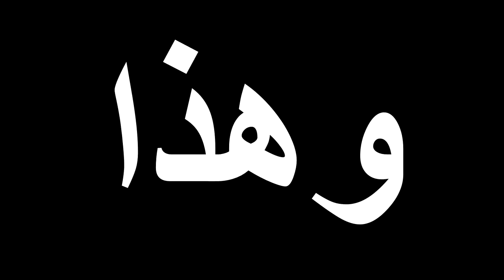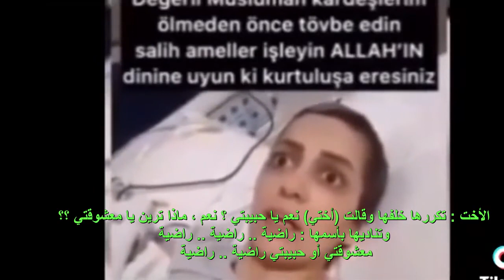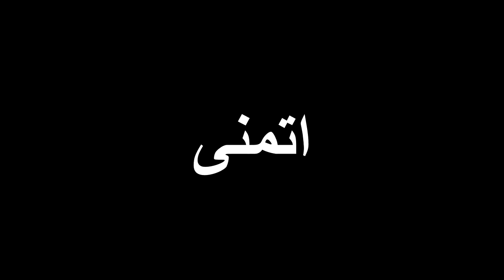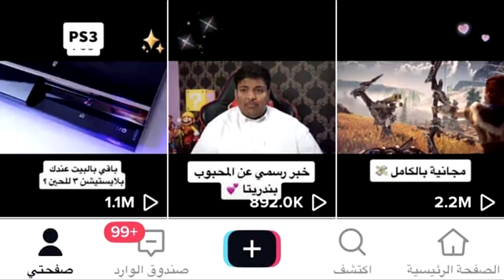فيديو لـ ملك الموت .. وهو يقبض روح فتاة امام الكاميرا 2 👌🏼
قناة  عالمية مختصة في صناعة الفيديوهات وأعادة تدوير المحتوى
السعودية

💈فيديو لـ ملك الموت .. وهو يقبض روح فتاة امام الكاميرا 👌🏼

الماسونية بالفرنسية
الماسونية pdf
الماسونية بالانجليزي
الماسونية ويكيبيديا
الماسونية في المغرب
الماسونية العرب
الماسونية عبدة الشيطان
الماسونية يحكمون العالم
الماسونية يوتيوب
الماسونية يهودية
الماسونية يوتوب
الماسونية يعبدون
الماسونية يوغي يو
الماسونيه يعنى ايه
الماسونيه يحكم العالم
الماسونية وحروب الجيل الخامس
الماسونية وكرة القدم
الماسونية وهيكل سليمان
الماسونية والاسلام
الماسونية والطاقة السلبية
الماسونية والسحر
الماسونية والحقيقة الغائبة
الماسونية و المسيح الدجال
الماسونية و الاسلام
الماسونية و عبدة الشيطان
الماسونية و المشاهير
الماسونية و المتنورين
الماسونية و السحر
الماسونية والصهيونية
الماسونية هنري كوستون pdf
الماسونية هيفاء وهبي
الماسونية هل هي حقيقة
الماسونيه هي
الماسونية هل لها علاقة بالاقتصاد
الماسونية هي منظمة يهودية
الماسونية هدفها
الماسونية هي المسيح الدجال
الماسونية نشأتها وأهدافها
الماسونية نشأ ملك إسرائيل
الماسونية نصب جورجيا الغامض
الماسونية نشأتها وأهدافها pdf
الماسونية نهاية العالم
الماسونية نشأتها
الماسونية نجمة
الماسونية نشأتها و تطورها
الماسونية ما هي
الماسونية مشاهير
الماسونية من هم
الماسونية ماذا يعبدون
الماسونية منظمة يهودية صهيونية
الماسونية مصر
الماسونية معناها
ما الماسونية
ما هي الماسونية وما اهدافها
ما هي الماسونية العالمية
ما هي الماسونية pdf
ما معنى الماسونية في الاسلام
ما هي الماسونية حقيقة و بعيدا عن الخرافات
ما معنى كلمة الماسونية
ما هو شعار الماسونية
الماسونية لبنان
الماسونية للشيخ ممدوح الحربي
الماسونية لغة واصطلاحا
الماسونية ليبيا
الماسونية لغة معناها
الماسونية للشيخ عبدالرحمن الدوسري
الماسونيه للاطفال
الماسونية لعبه
أسرار الماسونية للجنرال جواد رفعت آتلخان
الماسونية كويلي
الماسونية كذبة
الماسونية كتاب
الماسونية كتب
الماسونية كيف انضم
الماسونية وكورونا
الماسونية كابوس
الماسونية كذب
الماسونية قالمة
الماسونية قتلت مايكل جاكسون
الماسونية قناة الجزيرة
الماسونية قطر
الماسونية قديما
الماسونية قبل الميلاد
الماسونية قبل الاسلام
الماسونية قناة الجزيرة الوثائقية
الماسونية في الجزائر ويكيبيديا
الماسونية في المنام
الماسونية في فرنسا
الماسونية في لبنان
الماسونية في الاسلام
الماسونية في العالم
غابة الماسونية
غرائب الماسونية
غموض الماسونية
غامبول الماسونية
غاية الماسونية
غرفة الماسونية
الماسونية في غزة
الماسونية في غامبول
الماسونية على الدولار
الماسونية علي الوردي
الماسونية علامات
الماسونية عبد الوهاب المسيري
الماسونية عقدة المولد وعار النهاية
الماسونية عائلة روتشيلد
الماسونية عند الفراعنة
ظهور الماسونية
ظهور الماسونية في الكرتون
ظاهرة الماسونية
ظهرت الماسونية
متى ظهرت الماسونية
اسباب ظهور الماسونية
متى ظهر الماسونية
الماسونية طقوس
طقوس الماسونية وعبدة الشيطان
طبقات الماسونية
طقوس الماسونية بالصور
طقوس الماسونية في المغرب
طقوس الماسونية المرعبة
طقوس الماسونية في الجزائر
طلاسم الماسونية
الماسونية ضد الاسلام
ضد الماسونية
ضحايا الماسونية
ضد الماسونية فيس بوك
ضد الماسونية eslam elbahrawy
ضد الماسونية ابو ليلى
ضد الماسونية mp3
شباب ضد الماسونية
بانقتان ضد الماسونية
السلفية ضد الماسونية
الماسونية صيد الفوائد
الماسونية صوتيات اسلام ويب
صلاة الماسونية
صفحة الماسونية على فيسبوك
صليب الماسونية
صوت الماسونية
صفات الماسونيه
صاحب الماسونية
الماسونية شعار
الماسونية شعارات
الماسونية شخصيات
الماسونية شروط
الماسونية الشرق الاوسط
الماسونية شيخ
شعار الماسونية باليد
شمعدان الماسونية
الماسونية سرطان الأمم
الماسونية سرطان الامم pdf لشاهين مكاريوس
الماسونية سوريا
الماسونية سعيد الجزائري
الماسونية سيمبسون
الماسونية سعد المجرد
الماسونية سلسلة القادمون
الماسونيه سري للغايه
زعماء الماسونية في مصر
زعيم الماسونية
زعيم الماسونية في مصر
زعماء الماسونية العرب
زي الماسونية
زواج الماسونية
زوال الماسونية
زعماء الماسونية في سوريا
الماسونية رموز
الماسونية روتشيلد
الماسونية رسلان
الماسونية رامز جلال
الماسونية رموزها
الماسونية رمز
الماسونية روسيا اليوم
الماسونية رسوم متحركة
الماسونية ذلك العالم المجهول
الماسونية ذلك المحفل الشيطاني الخفي pdf
الماسونية ذلك العالم المجهول د. صابر طعيمة
الماسونية ذلك المجهول
الماسونية ذلك المجهول pdf
ذكر الماسونية في القران
ذعار الماسونية
عمر ذيبان الماسونية
الماسونية دولة في الدولة pdf
الماسونية د. مايا صبحي
الماسونية دولار
الماسونية ديانة ام بدعة
الماسونية دولة في الدولة جمهورية الشرق الأعظم pdf
الماسونية ديانة أم بدعة pdf
الماسونية دولة في الدولة
الماسونية دبي
الماسونية خرافة
الماسونية خلاصة الحضارة الكنعانية pdf
الماسونية خلف زون
الماسونية خطط
الماسونية خاتم
الماسونية خبايا
الماسونية خواتم
الماسونية خالد
الماسونية حقيقة ام خيال
الماسونية حقيقة ام خرافة
الماسونية حول العالم
الماسونية حكومة العالم الخفية
الماسونية حركة اليد
الماسونية حقائق وأسرار
الماسونية حرام